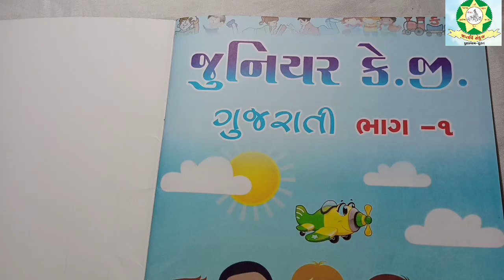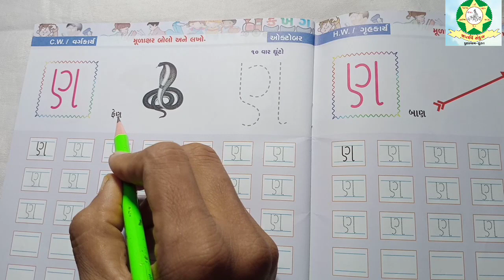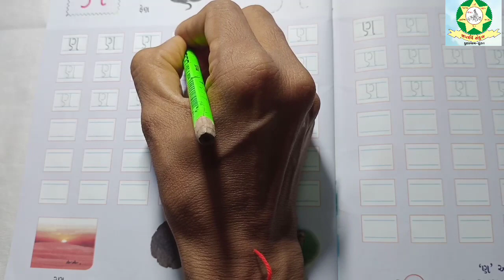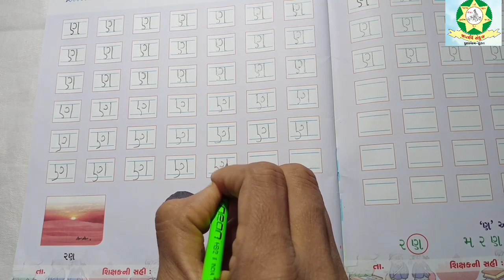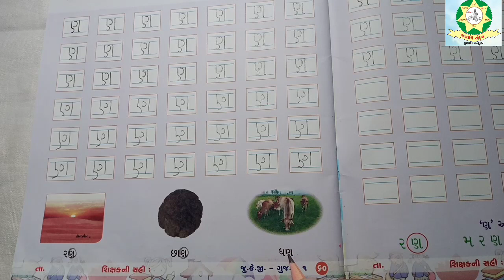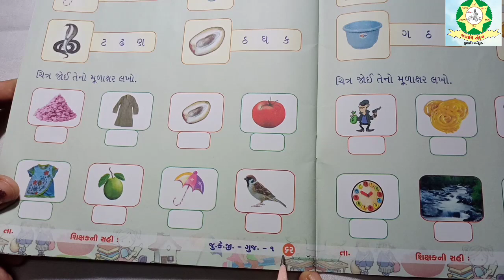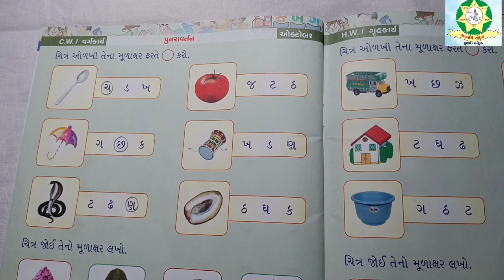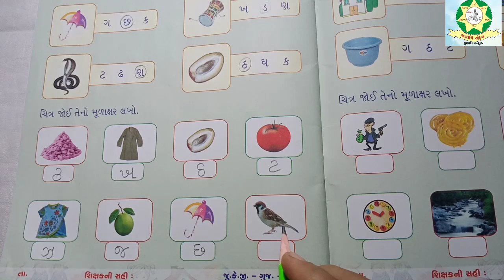JKG Gujarati મૂળાક્ષર બોલો અને લખો Part 13